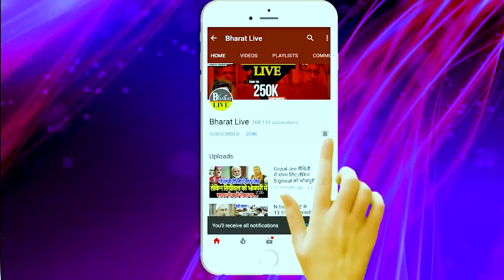महाभारत 2024 Loksabha! सहनी के इस एक्शन से हो गया तय नीतीश या भाजपा किससे करेंगे गठबंधन!